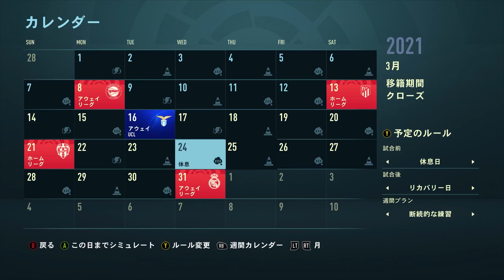とりあえずこの男を獲ってこればもう問題ないでしょ【FIFA21 バルセロナ監督キャリア】#10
①実況ハード：PlayStation®4、PC steam、PlayStationVR
②録画機材＆ソフト：Elgato Game Capture HD60、ShadowPlay
③動画編集ソフト：Adobe premiere Pro CC＆Adobe premiere 14
④サムネ編集ソフト：Adobe premiere Pro CC＆Adobe Photoshop